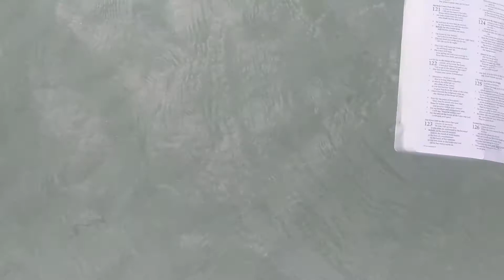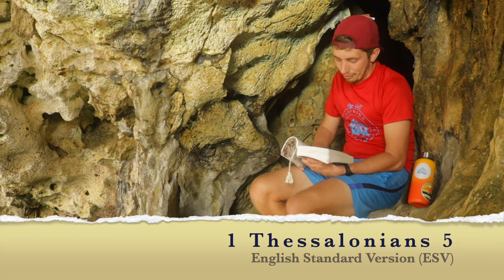Bible Reading: El Toro Saipan (1 Thessalonians)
Pastor Mat and Victoria go to some of the most beautiful places on the island of Saipan and read entire books in their waterproof Bible. In this video, they go to cliffs called El Toro, named because of the noise the waves make when they crash against the shore. The book of 1 Thessalonians is a 5 chapter book written by the apostle Paul. Like many Pauline books, it looks at the importance and the practice of Christian living.

While Pastor Mat reads the book of 1 Thessalonians, videos from El Toro will be on the screen. Enjoy the powerful words while watching the power ocean, which both point and remind us of the glory of our powerful God.

To watch all of the Epistle Bible readings from some of the most beautiful places on the island of Saipan: